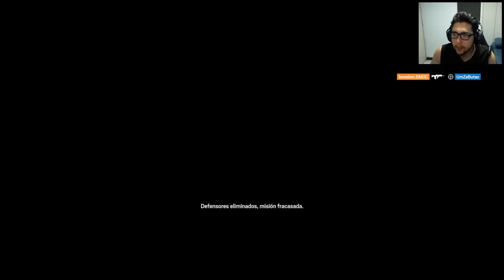Nadie pasará por este tunel | Igualadas del Rainbow Six: Siege | Gameplay Español Latino